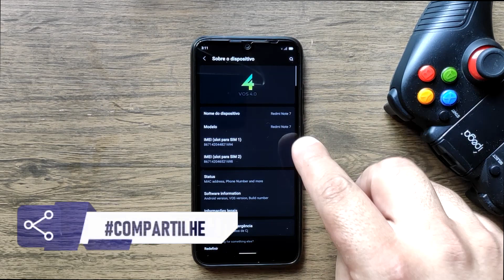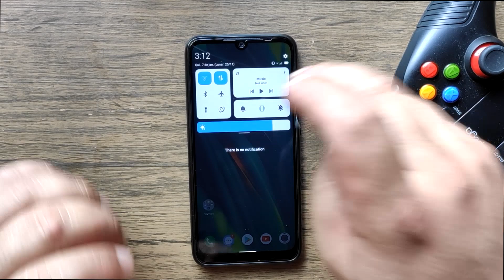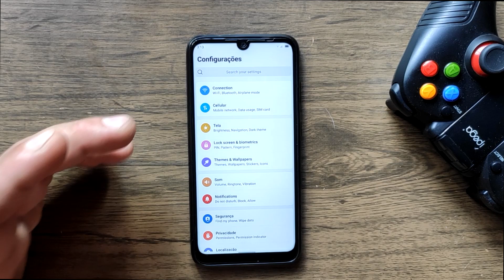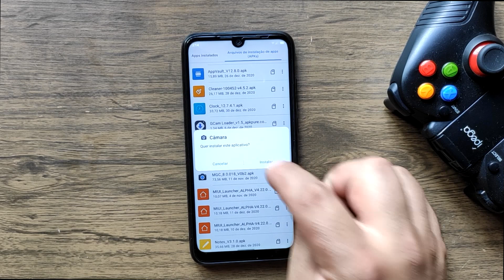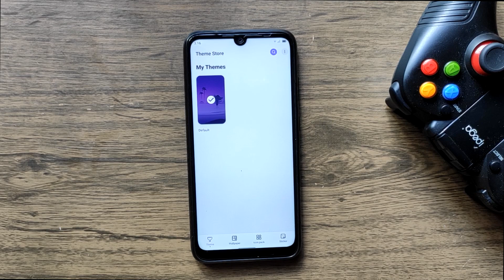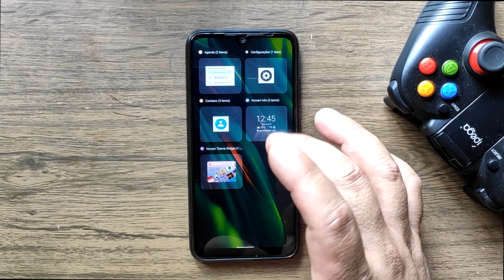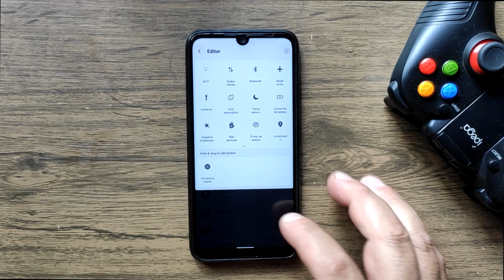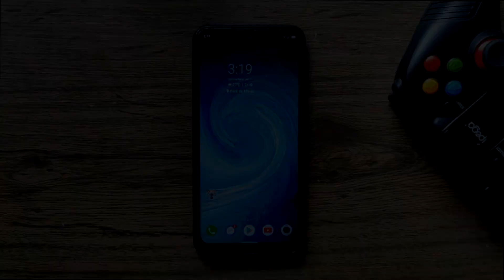VOS PORT ANDROID 11 REDMI NOTE 7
SÓ TEM PRO REDMI NOTE 7 OK

VOS 4.0 Port Android 11| Redmi Note 7/7S

@shra1V32 always helpful in every Port  @sharukh007, @henloboi, @NeFeroN

Follow @GSITutorials
Join @GSITutorials_Discussions